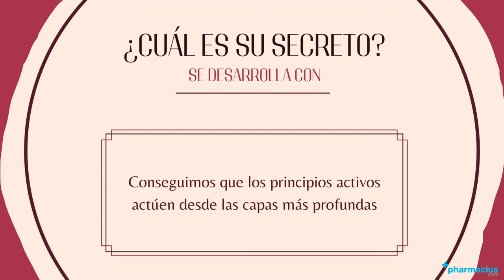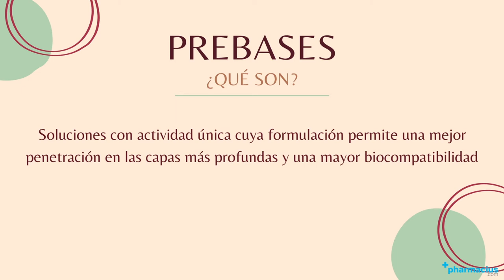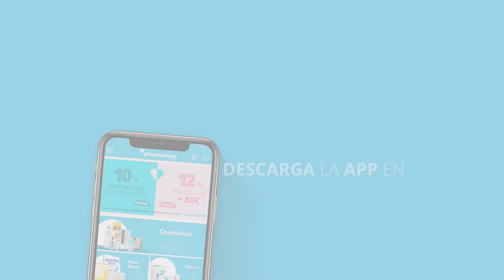BIOMIMETIC PREBASES: liberan sus principios activos en las capas más profundas de la piel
00:00 Intro
00:05 Presentación
00:13 ¿qué son las rebases de Biomimetic?
00:29 Patentado propio: crosspolymer yalic
01:37 Rebases: mejoran las penetración a las capas más profundas
01:47 Tipos de prebases: Hydrating
02:00 Tipos de prebases: Antioxidant
02:15 Tipos de prebases: Anti-aging
02:32 Tipos de prebases: Firming
02:45 Tipos de prebases: Whitening
03:05 ¿cómo aplicar una prebase?
03:37 Comprar rebases Biomimetic en Pharmacius.com

¡Comparte tu opinión sobre las rebases de Biomimetic!